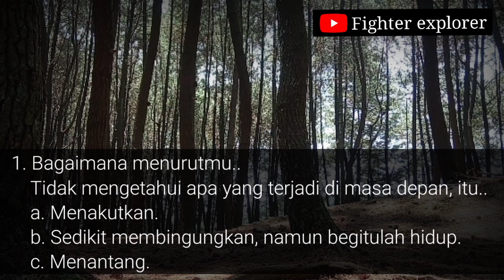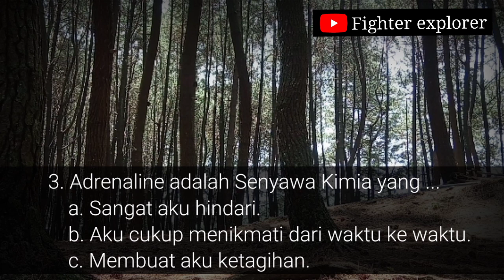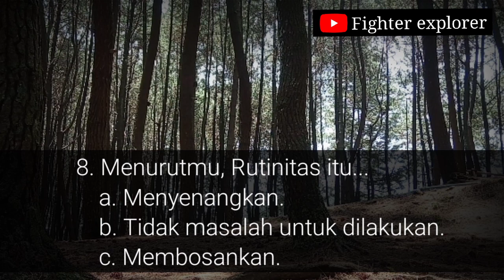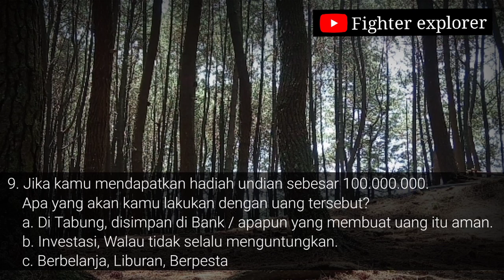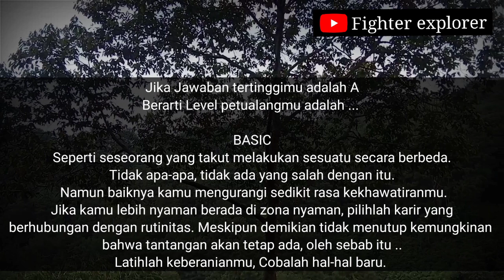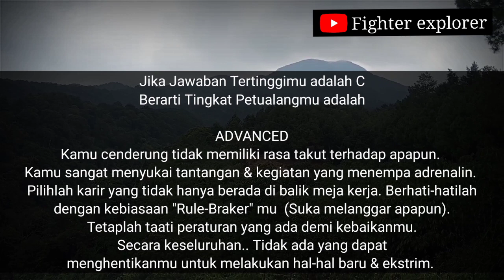Seberapa Tinggi Kadar Petualangmu ?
Dari beberapa pertanyaan di dalam video tersebut, kamu akan mengetahui langsung hasilnya. Seberapa tinggi kadar petualangmu?
Ketik hasil jawabanmu di kolom komentar ya.
Semoga bermanfaat & Terim kasih